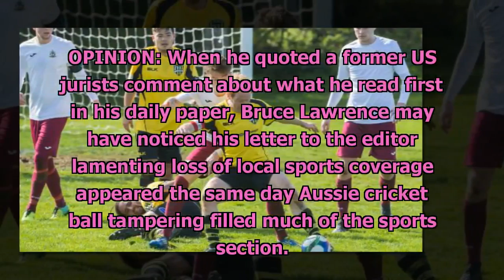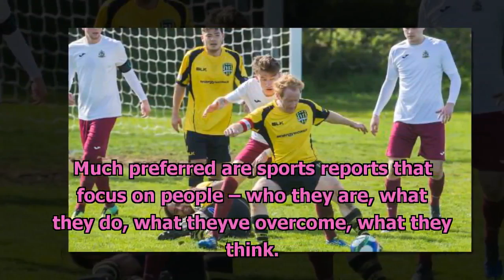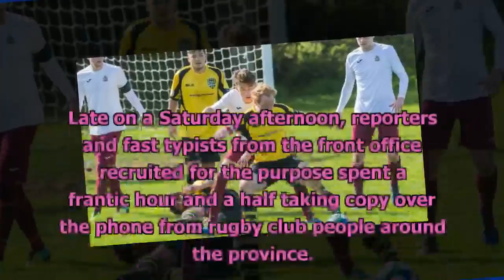Jim Tucker: Local sports writing returning to the past[News NZ 24h]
Jim Tucker: Local sports writing returning to the past